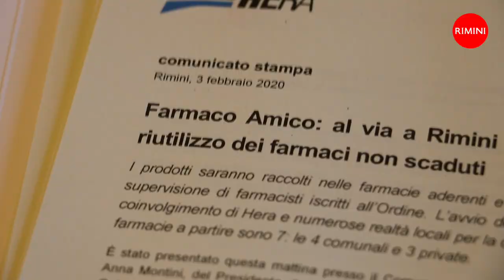Farmaco Amico intervista Anna Montini